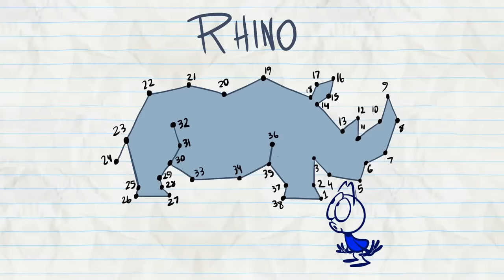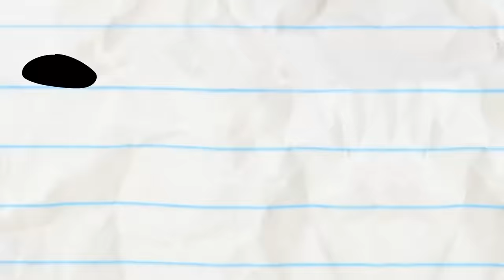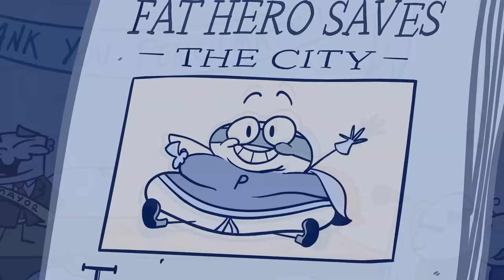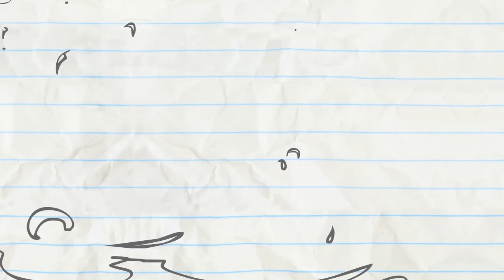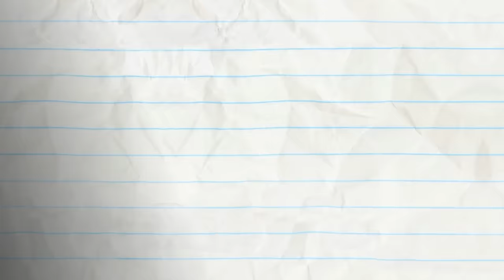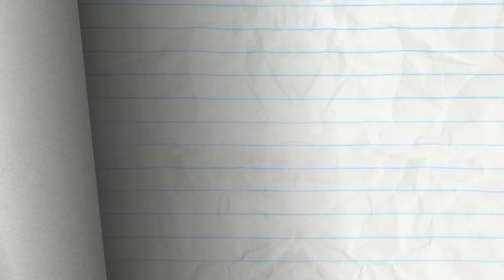"Newborn This Way" | Pencilmation Cartoons!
Episodes in This Compilation:

00:00 - NEWBORN THIS WAY

02:50 - LOAD OF BULLSEYE

06:37 - BE FAIRY FAIRY QUIET

10:07 - DROP IT LIKE IT'S DOT

12:21 - CRUISIN FOR A BRUISIN

15:16 - GINGERBREADY OR NOT

18:21 - TURN THAT CROWN UPSIDE DOWN

22:35 - SIT MY BABY ONE MORE TIME

25:46 - DAWN OF THE LEAD

28:06 - CAST AWRY